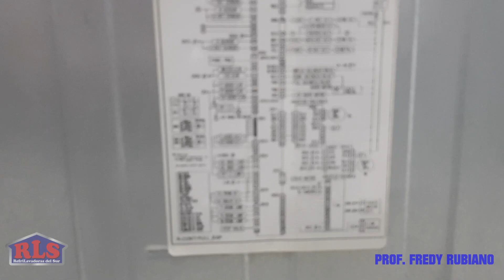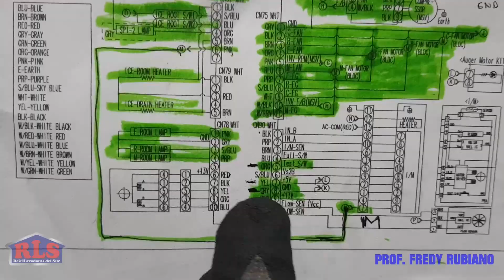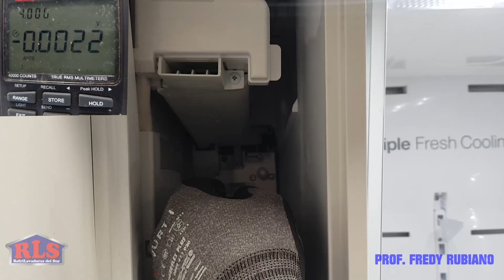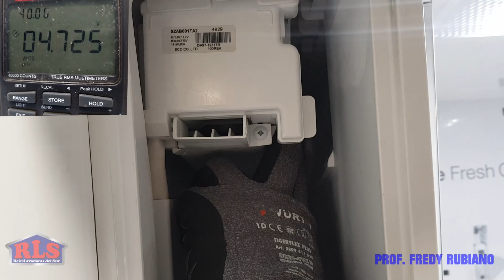COMBO SAMSUNG | PROMOCION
¿Quienes somos?

Refrilavadoras del sur somos una empresa en linea blanca, que maneja tanto como la parte de enseñanza en nuestro instituto técnico contando con cursos presenciales y próximamente cursos en linea, la parte de venta de repuestos de lavadoras y neveras en nuestro local físico ubicado en Jamundi valle del cauca, Colombia.

Nuestra meta es llevar un muy buen aprendizaje  con la experiencia adquirida al trascurso de 18 años de trayectoria en el tema. Por eso en cada vídeo tratamos de ser lo mas natural llevando un paso a paso de como realizar cada trabajo.

-REFRILAVADORAS DEL SUR